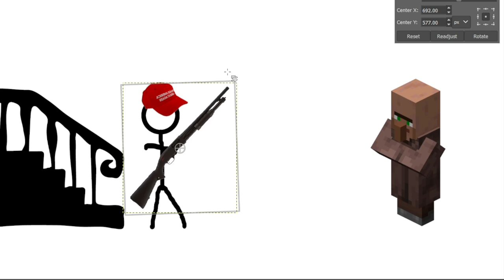Redneck V.S Minecraft Villager